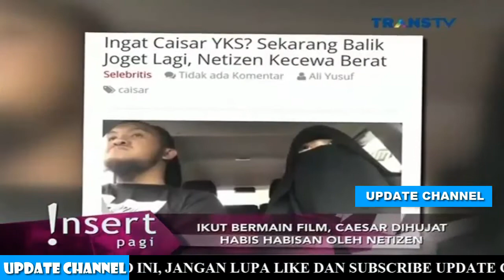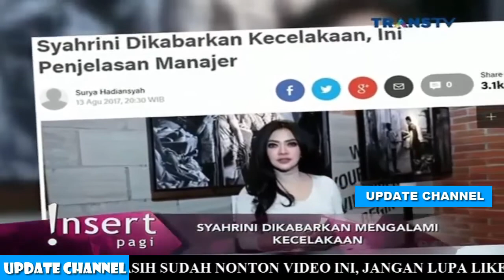HEBOH !!! Ikut Bermain Film, CAESAR Dihujat Habis Habisan Oleh Netizen